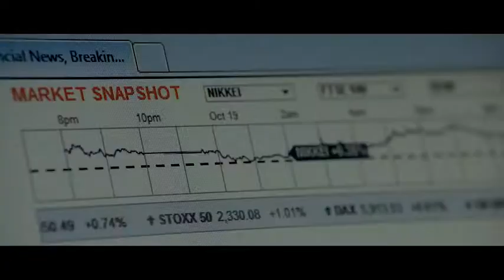Turning Point The Movie 2012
From the producer of the Nollywood blockbuster "Twisted" Hekcentrik brings to you the World Premiere of The anticipated "Nollywood Meets Hollywood" Movie of the Year. "Turning Point".

A compelling drama tells the thought provoking tale of complacence, karma, moral justifications and redemption.

Ade (Igoni Archibong) is a playboy Nigerian-American investment banker working at a successful firm in New York City. He is in a relationship with keen-to-marry African-American Stacey (KD Aubert). Her family (Ernie Hudson, Cynda Williams) had been cautious of this "African" but begins to warm to him due to his professional success and charm.

However, Ade's manipulative mother (Patience Ozokwor) back in Nigeria would rather her son gets serious and dumps "that girl with no traceable roots" in favour of a wife from within her social circle. He is tricked into visiting Nigeria only to discover an arranged marriage had already been conducted on his behalf with a complete stranger. Reluctantly, Ade accepts the new wife, Grace (Jackie Appiah), since she is beautiful and seems submissive.

Back in the US, Ade avoids Stacey until she crudely discovers his secret marriage. Grace quickly settles into the American lifestyle, living as a kept woman while Ade continues to enjoy the freedom of a bachelor.

Grace eventually tires of Ade's behaviour and confronts him, setting off a series of battles that makes Ade realise how easily his enviable lifestyle could be taken away. With the going tough and friends thin, Ade decides to mount a final showdown that will be a turning point for everyone.

"Turning Point" features a stellar cast of Hollywood stars including:

Ernie Hudson
• "The Hand That Rocks the Cradle"
• "Miss Congeniality"
• "Ghostbusters"
• "Law & Order"
• "Congo"
• "Oz

K.D Aubert
• "Friday After Next"
• "Soul Plane"
• "Entourage"

Todd Bridges
• "Everybody hates Chris"
• "Diff'rent Strokes"
• "Donny's Boy

Joe Estevez
• "Apocalypse Now"
• "San Franpsycho"
• "Death Row"
• "Soultaker

Cynda Williams
• "Introducing Dorothy Dandridge"
• "One False Move"
• "Mo' Better Blues

And of course our Nollywood Stars

Igoni Archibong -- In lead role of Ade
Jackie Appiah
Patience Ozokwor
Ebbe Bassey
Enyinna Nwigwe
Oge Okoye

"Turning Point" will be premiering on the 12.12.12 at the Indigo2.